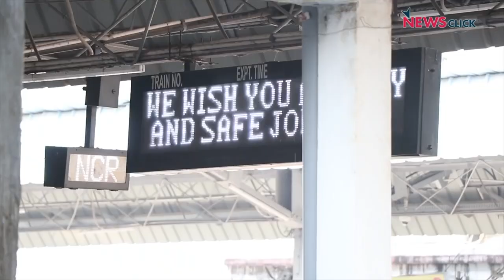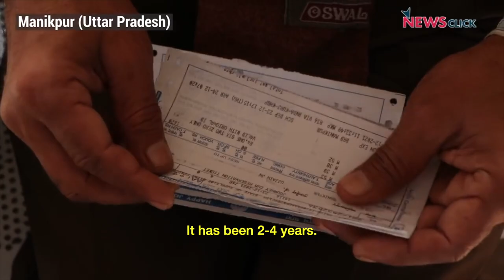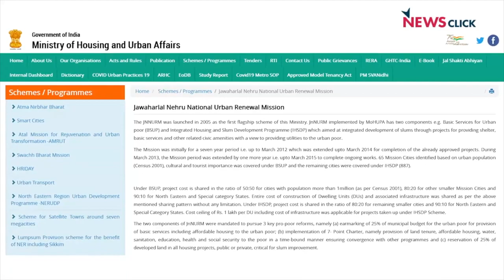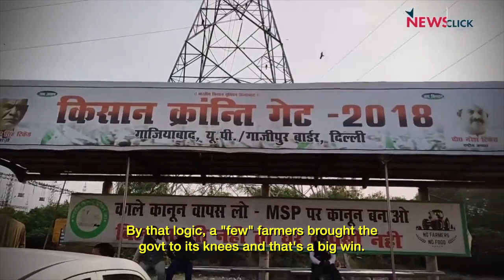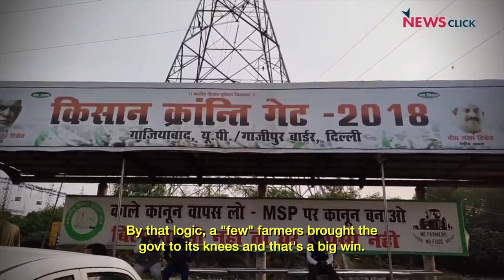Dispatches from India: Victorious farmers return home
In this episode of Dispatches from India, we take a look at the conclusion of the historic farmers' struggle and an alarming report on the state of inequality in India